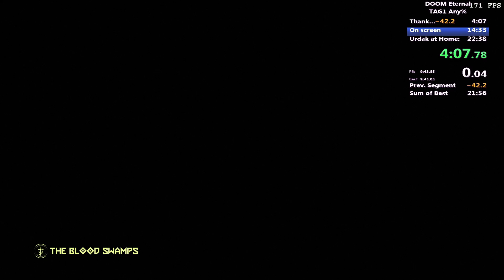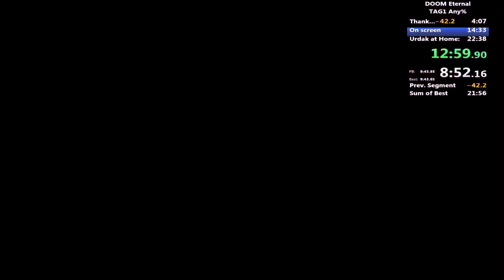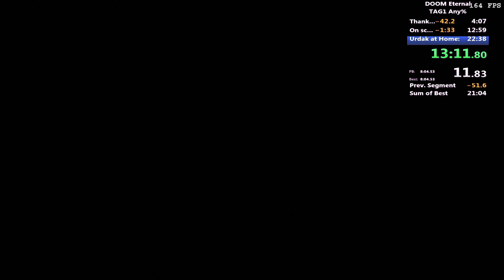Doom Eternal - TAG1 Any% - 21:21.62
This run is kind of fun. Some of the dash boosts are kind of weird, and I feel like it'll get less fun as time goes on, but for now it's new and interesting to say the least. Also, nice "bite sized" amount of time to do a run.